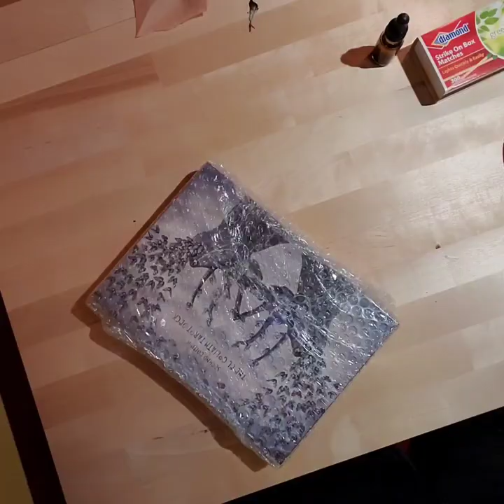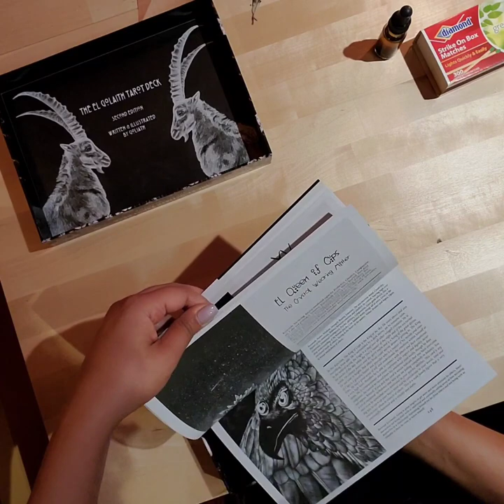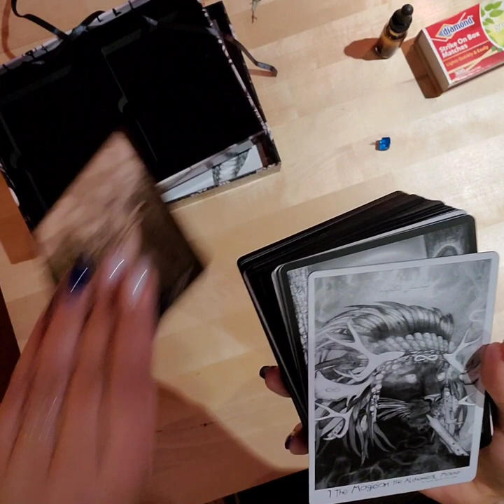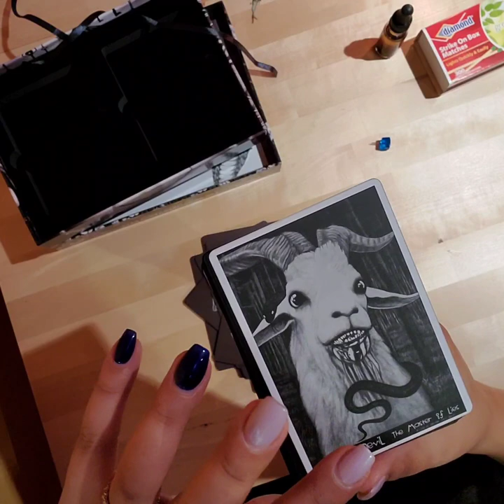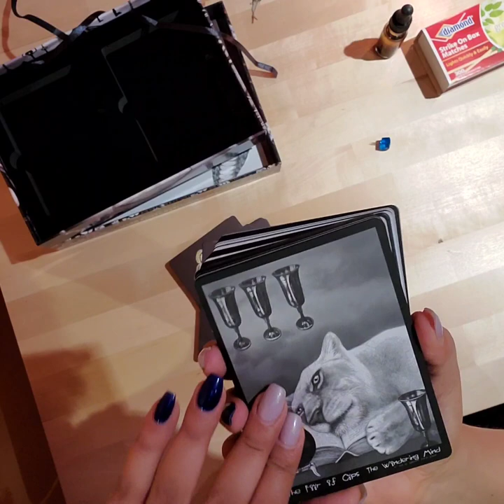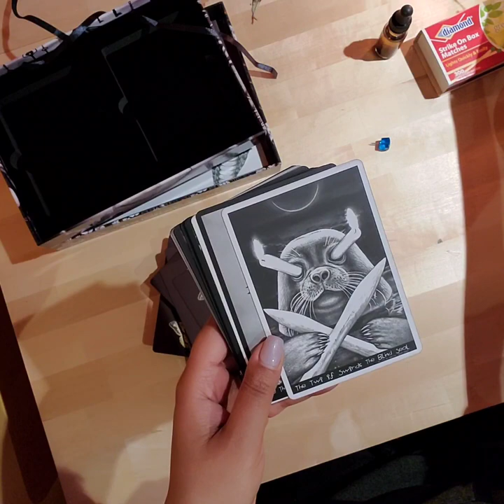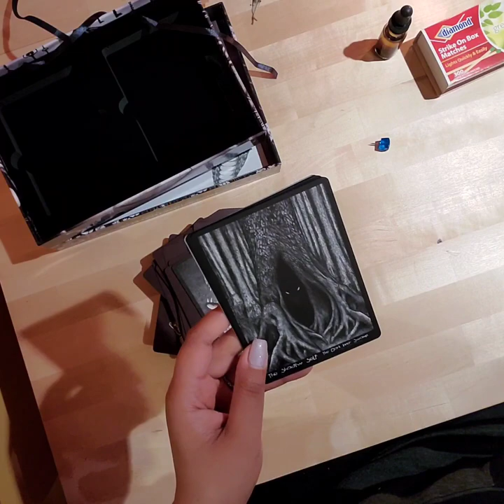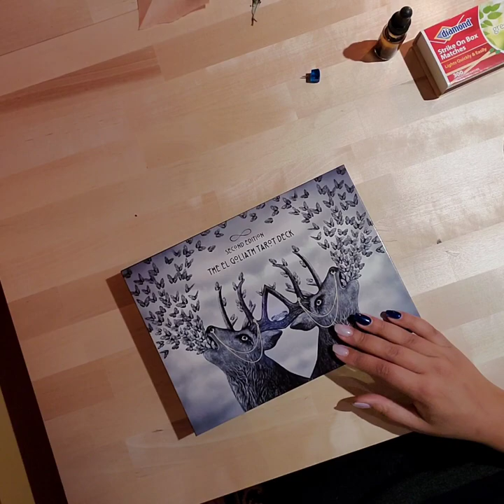My Unboxing of the El Goliath 2nd Edition Tarot Deck